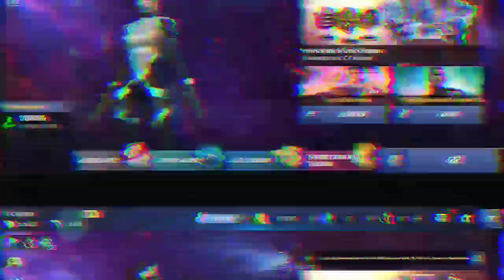Kategori 3 Olması Gereken 15 Karakter !! - Marvel Future Fight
Bu videoda Marvel Future Fight da kategori 3 olması gereken karakterler hakkında konuştuk iyi seyirler ..

Takipte Kalın !!

MARVEL'in en iyi kahraman ve kötü adamları ile dolu dev bir Aksiyon RPG deneyimi

Marvel Evreninden Süper Kahramanları ve Düşmanlarını içeren aksiyon dolu bir aksiyon-RPG!

Avengers, Galaksinin Koruyucuları, İnhumanlar, Defenders, X-Men, Örümcek Adam ve daha fazlası!
200’ün üstünde Marvel karakteri sizleri bekliyor!

S.H.I.E.L.D. lideri Nick Fury gelecekten çok önemli bir mesaj gönderdi… Dünya yok olma tehlikesi ile karşı karşıya! Onu korumaya hazır ol!
Favori karakterlerini al, görevleri tamamla ve diğer oyuncularla en iyi olmak için mücadele et.

Sayıları 200’ün üstünde olan Marvel karakterlerinden takımını oluştur.
- Gücünü ortaya koymak için karakterlerin ve ekipmanların seviyelerini yükselt.
- Özel Bonus etkilerinden faydalanmak için X-Men veya Avengers gibi klasik takımlar oluştur.
- Karakterinin gücünü artırmak ve görünüşünü değiştirmek için yüzlerce kostümün arasından seçimini yap.

Epik Görevler ile güçlü karakterleri geliştir!
- Herkesin favori kahramanları olan Wolverine, Doktor Strange gibi karakterleri al ve Epik Görevlerle seviyelerini yükselt.
- Her karakterin özel güçlerini açığa çıkar ve çeşitli görevleri tamamla. Demir Adam’ın ışınıyla düşmanları püskürt, Kaptan Amerika’nın kalkanı ile düşmanlara adaletin gücünü göster!
- PvP Arena modlarında, takımınla diğer oyunculara karşı savaşma heyecanını yaşa.

Oyun içi büyük zorluğa sahip görevleri arkadaşlarınla takım oluşturarak geç.
- Acil yardım için göreve arkadaşının karakteri ile git!
- Arkadaş edinmek için bir İttifaka katıl ve diğer İttifaklar ile mücadele et. Takımını zafere taşı.

Sadece Marvel Future Fight’ta bulunan orijinal yeni hikâyeler!
- Daha önce hiçbir yerde bulunmayan, orijinal, eşsiz hikâyelerde dünyayı kimin tehdit ettiğini bul!
- Yeni Avengers, İnhumanlar ve Örümcek Adam’ın Düşmanları’nı içeren Özel Görevleri oyna!